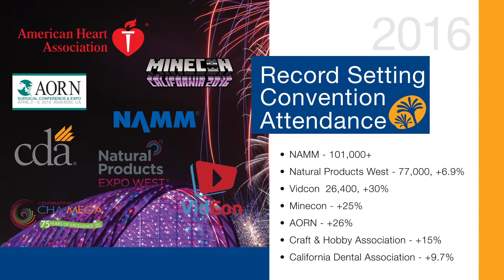Meetings Matter in Anaheim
Last year Anaheim hosted 568 events with an estimated attendance of over 1.6 million people booking over 850,000 hotel rooms!

On April 6, 2017, we're celebrating the second annual Global Meetings Industry Day, (GMID17) by showcasing the undeniable value that business meetings, trade shows, incentive travel, exhibitions, conferences and conventions bring to people, businesses and communities.